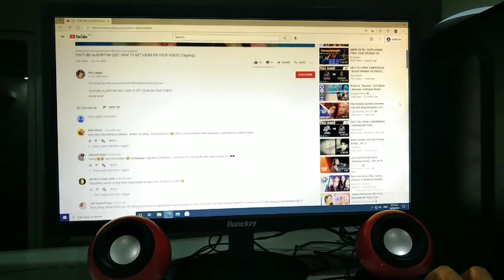Mystery box na may Pag asa.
Ano nga ba ang nangyari sa video na ito.
Mala mystery box ang eksena ko Dito.
Ngayun lang ulit nka upload kaya sa video na ito sinagot ko din ang mga katanungan kung bakit matagal akong Hindi naka pag upload.
Maraming salamat po momendoter sa experience na ito.

ng nilalaman ng box at kung Saang shop ito  Hehe bili na din kayo.